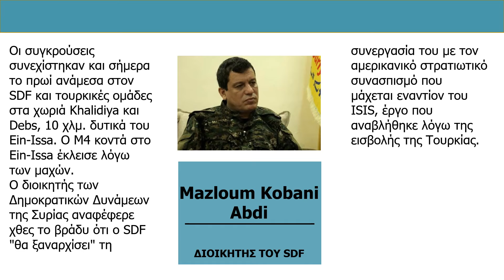ΣΥΡΙΑ - ΜΑΙΝΟΝΤΑΙ ΟΙ ΣΥΓΚΡΟΥΣΕΙΣ